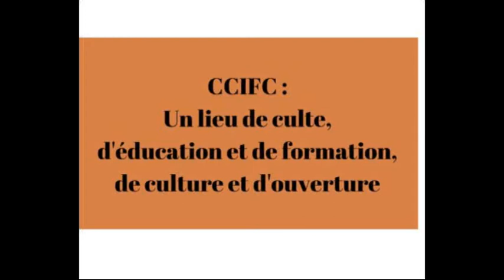RAMADAN_final_2016